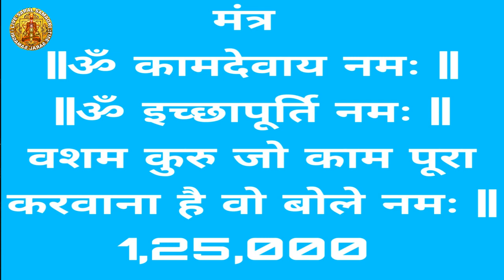एक ही मंत्र से किसी को भी करे वश में, इस विधि को किसी भी दिन और समय कर सकते है,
Love Spells, Vashikaran Tanyra Vidya,
Vashikaran Mantra Yantra,
VashiKaran Yantra,
Vashikaran,
Infatuation Yantra,
Mohini Vidiya Vashikaran,
Marab Booj mantra,
Vashikaran Uchchatan Mantra,
Vashikaran Energied ,
Talisman Practice ,
Vashikaran Practices India Invisible,
Omnipresent Force,
Livelihood,